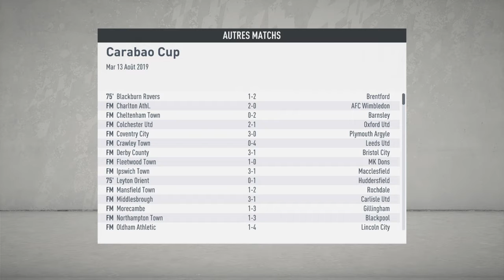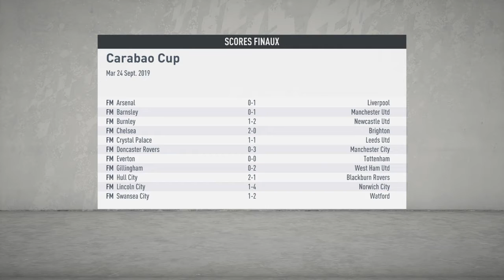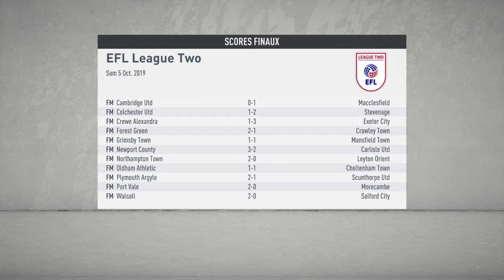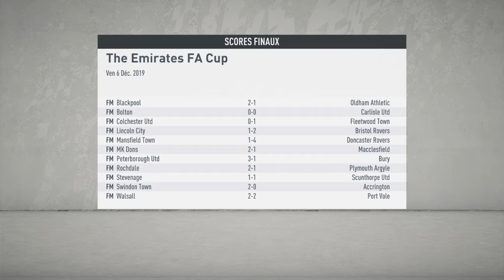FIFA 20 | LES PATRIOTS DÉBARQUENT EN ANGLETERRE #2 | DÉBUT RÉUSSI?